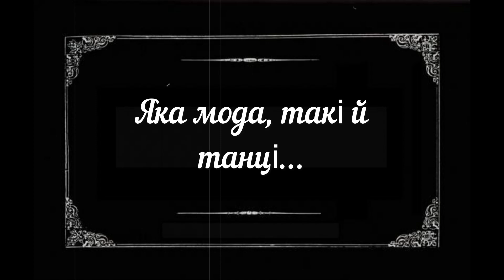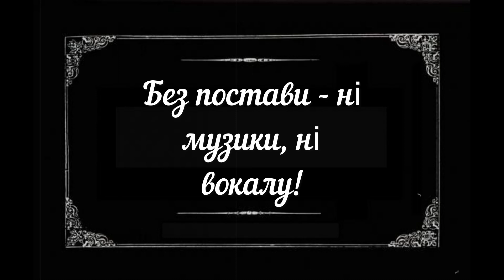Позашкілля крізь віки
Позашкілля крізь віки.Листопад 2022